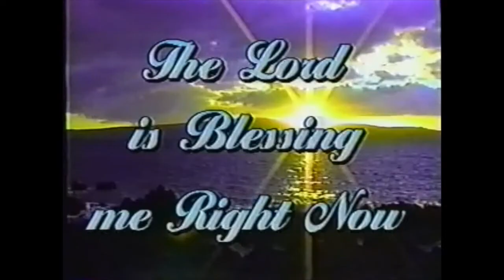Dr. R. L. White, Jr. "Making It Through Valley Experiences"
PowerTalk with Pastor & Founder Dr. R.L. White, Jr.